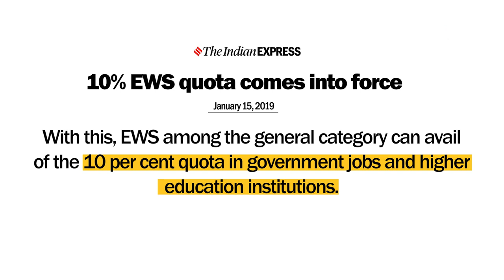आर्थिक आधार पर आरक्षण जायज़ या नाजायज़?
साल 2019 के लोकसभा चुनाव से पहले केंद्र सरकार ने सामाजिक न्याय का हवाला देते हुए आर्थिक तौर पर कमजोर वर्ग के लिए 10% आरक्षण देने का फैसला लिया। यह फैसला 103 वें संविधान संशोधन के बाद लागू किया गया। इस फैसले को संविधान के मूल ढांचे के खिलाफ बता कर के सुप्रीम कोर्ट में याचिका डाली गई। इस पर पिछले कुछ दिनों से सुप्रीम कोर्ट के 5 जजों की बेंच के सामने सुनवाई चल रही है। इस मुद्दे के इर्द गिर्द जितनी भी बहस है, उन सभी बहस पर इस वीडियो में न्यूज़क्लिक की पत्रकार प्रज्ञा सिंह से बातचीत की गयी है।